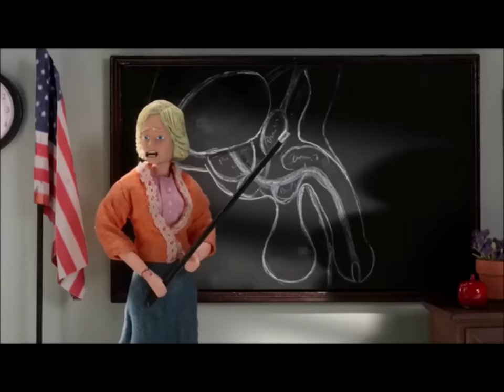Robot Chicken - Ultimate Channel Flip Compilation